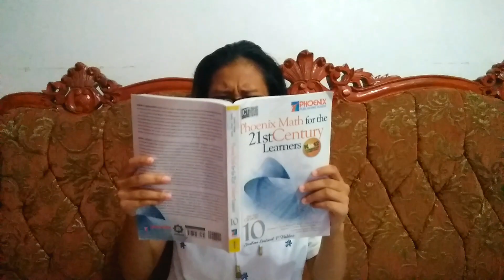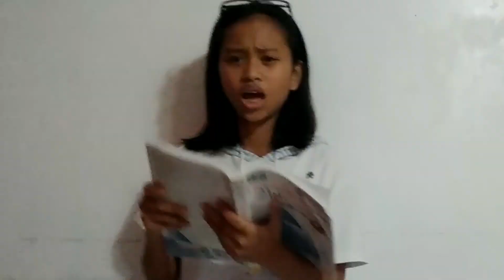What is Probability? - A Math song by Elle Valdez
This Math song that I made is not just a "Math" song but it is a song that has its own message.
It was inspired by the message of the Gospel according to Matthew 24: 37-44

So hello hello hello! Wazzup sainyo mga kababayan!
Keep rockin' the world! God Bless!